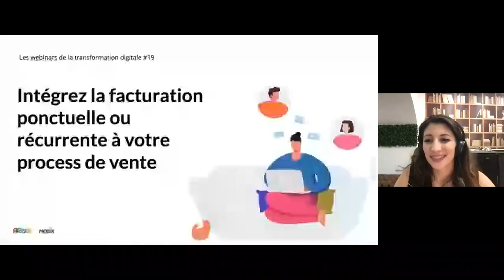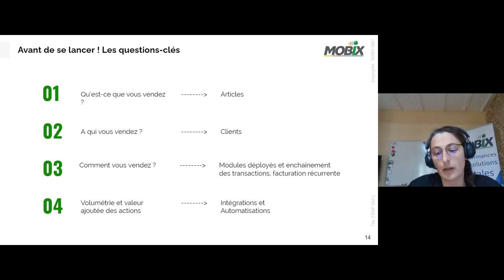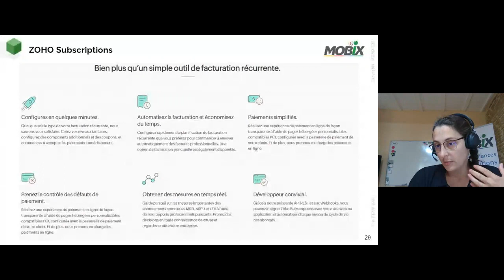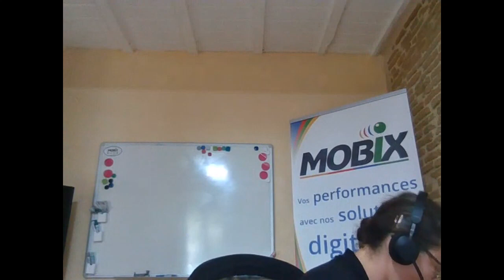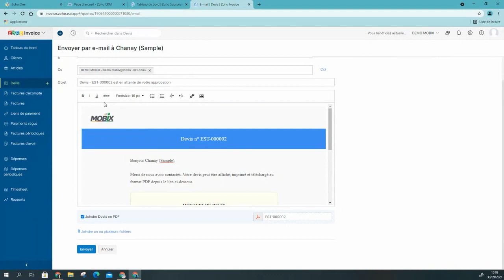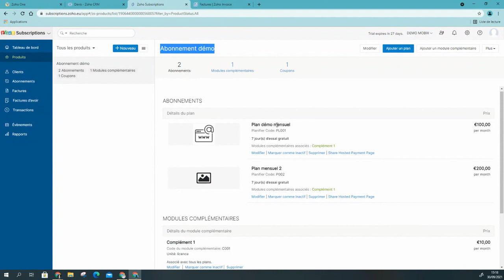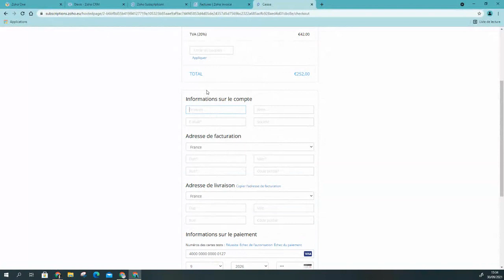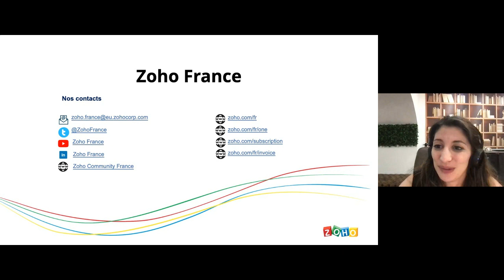Zoho Invoice - Intégrez la facturation ponctuelle ou récurrente à votre process de vente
Contactez les experts MOBIX pour plus d'informations.

Démarrez avec votre compte gratuit dès aujourd’hui ! -

Phone - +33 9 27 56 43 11